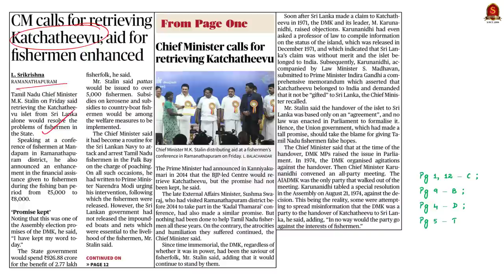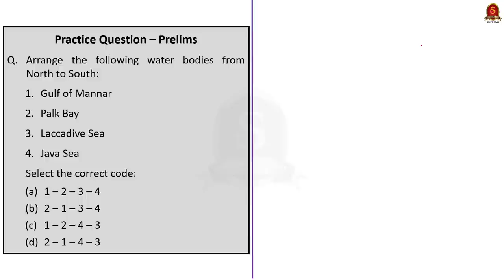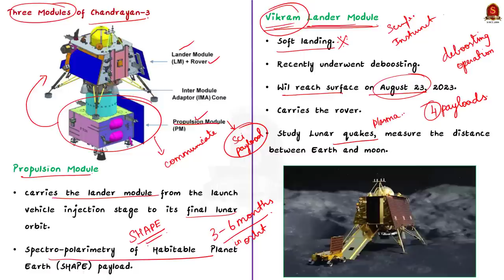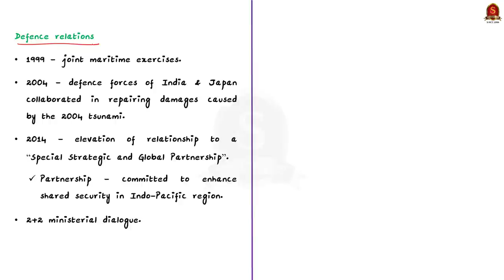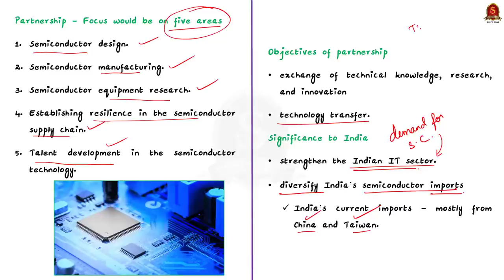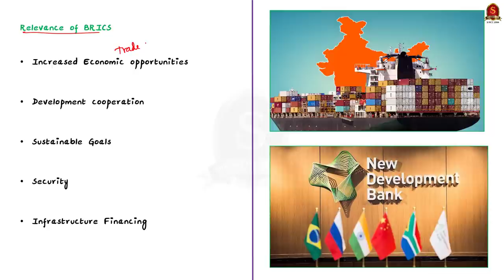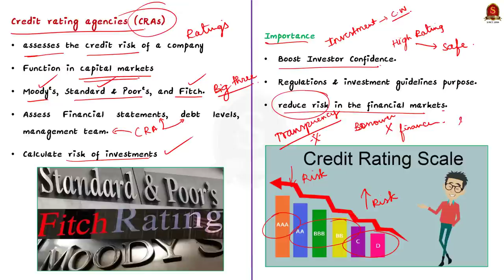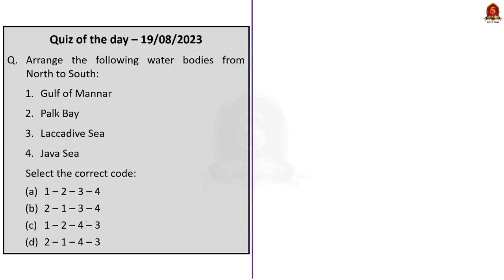The Hindu Daily News Analysis || 19th August 2023 ||UPSC Current Affairs || Mains & Prelims '23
Notes convenient for printing:
a. Single Side Notes:

Time Stamping
►►Introduction - 00:00
►►List of Topics - 00:08
1. CM calls for retrieving Katchatheevu - 00:30
2. Chandrayaan-3 lander successfully undergoes deboosting, says ISRO - 04:25
3. A ‘fab’ way to conduct India-Japan tech diplomacy (Editorial) - 08:44
4. PM Modi to attend BRICS summit in South Africa - 14:21
5. Moody’s affirms India rating, flags Manipur - 18:09
7. Prelims Practice Questions - 21:30
8. Mains Practice Questions - 23:50